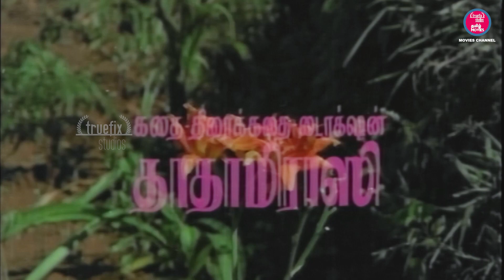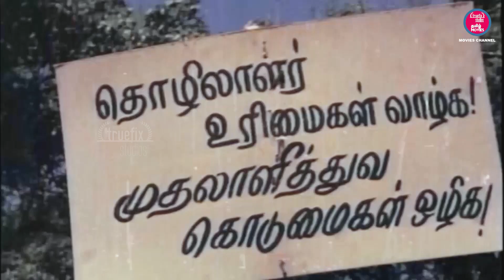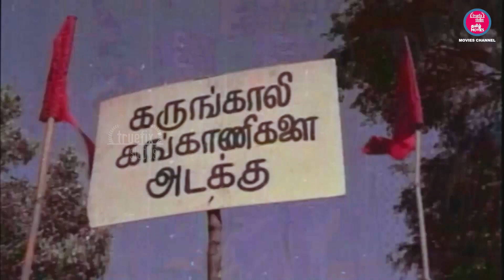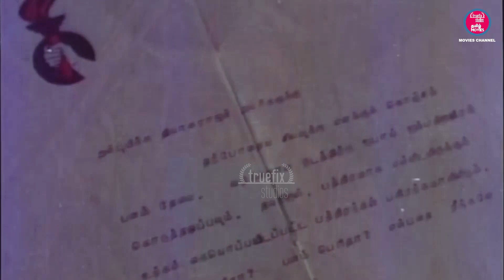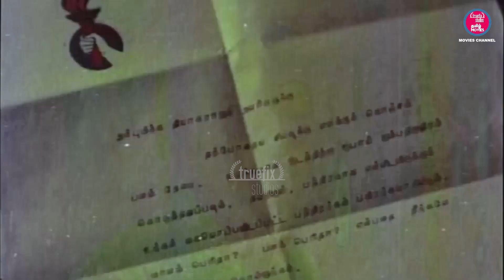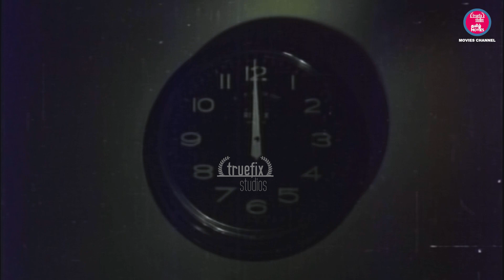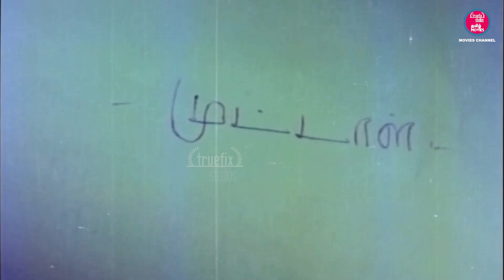Sangamam Best Tamil Full HD Love Movies Online | Gemini Ganesan, KR Vijaya | Nagesh| Truefix Studios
Sangamam (1970) Best Tamil Full HD Love Movies Online | Gemini Ganesan, KR Vijaya | Nagesh| Truefix Studios

Welcome to the "Free Truefix Studios Movies Online" youtube channel !. Explore this curated movie scenes from the, Tamil-language film “Sangamam” directed by Dada Mirasi. watch this on Free Truefix Studios Movies Online youtube channel.

In this movie, Ashok and Shekhar twin brother. Ashok is an rich man. Radha falls in love with Shekhar, an employee who works in her father’s estate. Shekhar too love Radha. Though Radha’s father approves of her relationship and then Shekhar’s twin brother Ashok creates problem in his life.  Ashok and his friends makes an plan to sold out money from bank. In this situation, Shekhar follows the thief police thought that he wan an Robber. Because of Ashok’s Intimidation Radha accepts to marry him. Shekhar escapes from jail and came to Ashok’s house to help him but, Ashok calls police to catch him. Unfortunately, Ashok died so Shekhar, acts as Ashok. Shekhar and Radha got ,married. By the car accident, Radha loses his speech. When police finds the truth about Ashok, the shock makes radha’s lose of speech. finally, everyone joins together.
 The stellar cast includes,Gemini Ganesan ,K.R Vijaya, Geethanjali, Nagesh, Venniradai Nirmala and Senthamarai in lead roles performanceses that brings the gripping tale of life. Watch this intresting and superhit movie scenes in "Free Truefix Studios Movies Online” channel.

"Free Truefix Studios Movies Online" youtube சேனலுக்கு வரவேற்கிறோம்!. தாதா மிராசி இயக்கிய, தமிழ் மொழிப் படமான “சங்கமம்” திரைப்படத்தின் இந்தத் தொகுக்கப்பட்ட  திரைப்படத்தை ஆராயுங்கள். @watchfreetamilmoviesonline  சேனலில் இதைப் பார்க்கவும்.

இப்படத்தில் அசோக் மற்றும் சேகர் இரட்டை சகோதரர்கள். அசோக் ஒரு பணக்காரர். ராதா தனது தந்தையின் தோட்டத்தில் வேலை செய்யும் சேகர் என்ற ஊழியரை காதலிக்கிறார். சேகரும் ராதாவை காதலிக்கிறார். ராதாவின் தந்தை அவளது உறவை ஏற்றுக்கொண்டாலும், சேகரின் இரட்டை சகோதரர் அசோக் அவனது வாழ்க்கையில் சிக்கலை உருவாக்குகிறார். அசோக்கும் அவனது நண்பர்களும் வங்கியிலிருந்து பணத்தை திருட திட்டம் தீட்டுகிறார்கள். இந்த நிலையில், சேகர் ஒரு கொள்ளையன் என்று நினைத்து போலீசாரை பின்தொடர்ந்தான். சேகர் கொள்ளைக்காரன் என நம்பும் ராதா தனது அப்பாவை மிரட்டும் அசோக்கிடம் இருந்து காப்பாற்ற அவனை மணந்துகொள்ளச் சம்மதிக்கிறாள். சிறையிலிருந்து தப்பிய சேகர் அண்ணன் அசோக் வீடு சென்று உதவி கேட்கிறான். அவனும் சரியென்று சொல்லிவிட்டு மறைவாகக் காவல்துறைக்கு தகவல் தெரிவிக்கிறான். துரதிர்ஷ்டவசமாக, அசோக் இறந்துவிட்டதால், சேகர் அசோக்காக நடிக்கிறார். சேகர் மற்றும் ராதா திருமணம் செய்து கொண்டனர். கார் விபத்தில், ராதாவின் தந்தை மரணமடைந்த செய்தி கேட்டு காரில் செல்லும்போது விபத்து ஏற்பட்டு  பேச்சை இழக்கிறாள். அசோக்கைப் பற்றிய உண்மையைக் கண்டறிந்த காவல்துறையினர், சேகரை அறிந்தவனுமான தம்புவின் உதவியால் அசோக் சிங்காரத்திடமிருந்து தப்புகிறான். அனைவரும் இணைகின்றனர். இறுதியாக, அனைவரும் ஒன்றாக இணைகிறார்கள்.
நட்சத்திர நடிகர்களான ஜெமினி கணேசன், கே.ஆர்.விஜயா, கீதாஞ்சலி, நாகேஷ், வெண்ணிறடை நிர்மலா மற்றும் செந்தாமரை ஆகியோர் முக்கிய கதாபாத்திரங்களில் நடித்துள்ளனர், இது வாழ்க்கையின் கதையைக் கொண்டுவருகிறது. இந்த சுவாரஸ்யமான மற்றும் சூப்பர்ஹிட்  திரைப்படத்தை  "@watchfreetamilmoviesonline " சேனலில் கண்டு மகிழவும்.